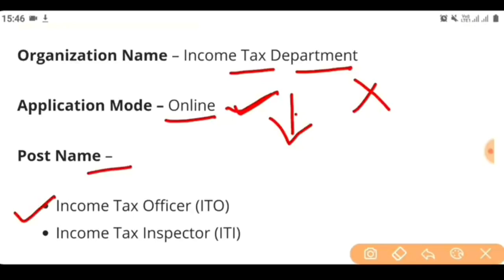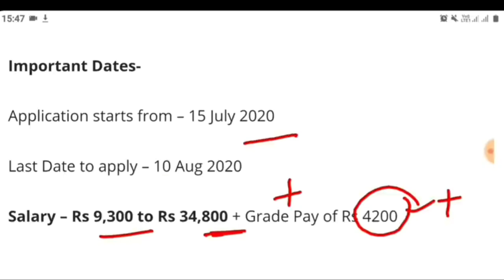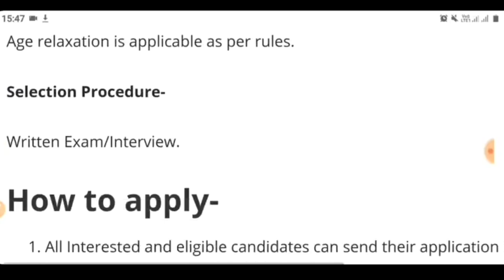Punjab Govt Jobs July 2020|Punjab Police Bharti 2020|Punjab Govt Jobs Aug 2020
Govt Jobs Best Study Material 👇

1. Indian polity(Top 1550+ Mcqs)

2.

3.

4. Punjab Patwari Agriculture(Top 500 MCQ)

5. Best Punjab GK Book for all Punjab Govt Exams-Pdf

7. India GK(1000+ Mcqs)-Specially for Govt Exams

Government jobs 2020|Government jobs 2020 for 10th pass|Government jobs 2020 for graduates|latest recruitment 2020|govt jobs 2020||Punjab govt jobs July 2020|10th pass jobs 2020|govt jobs in Dec 2020